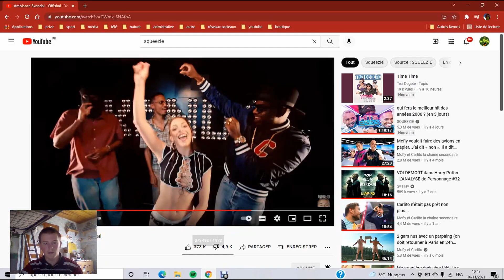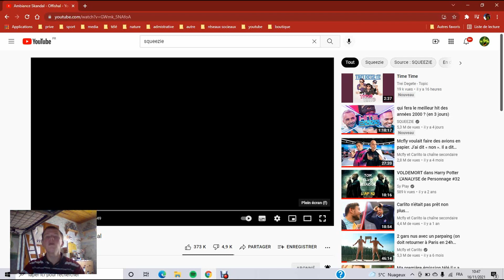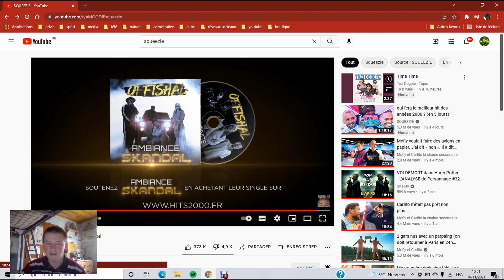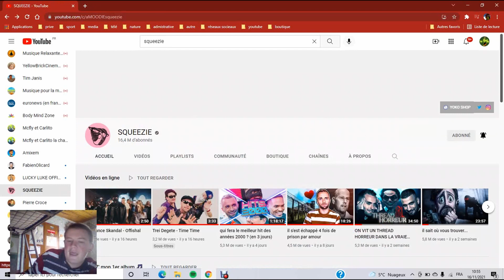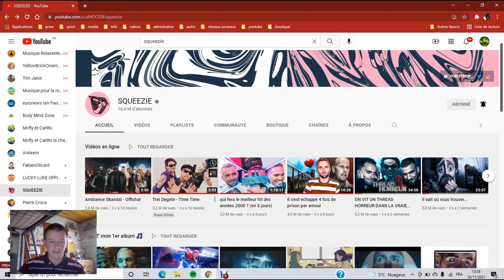je réagis aux clips de squeezie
bonjour à tous nouvelle vidéo
suite à la sortie des clips de squeezie sur les hits 2000.
j'ai eu envie de réagir et de donner ma préférence aux clips.